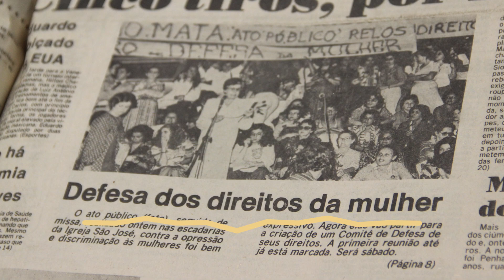[Teaser] Praia dos Ossos - Episódio 7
Apenas dois anos separam o primeiro e o segundo julgamento de Doca Street. Mas muito aconteceu nesse período. Este é o teaser do penúltimo episódio de Praia dos Ossos. Para ouvir acesse

O podcast Praia dos Ossos é uma série em oito episódios.

Ficha técnica do teaser:

Coordenação geral: Kellen Moraes
Roteiro: Flora Thomson-Deveaux e Kellen Moraes
Motion design: Marina Quintanilha
Montagem de áudio: Laís Lifschitz
Finalização e Mixagem: João Jabace
Identidade visual: Elisa Pessôa
Música original: Pedro Leal David
Revisão: Ana Martini
Imagens de arquivo: Estado de Minas, Manchete, Diário da Tarde, O Globo e O Cruzeiro